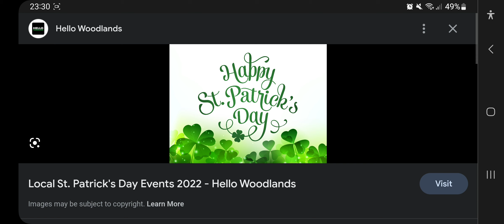Happy St. Patrick's Day!